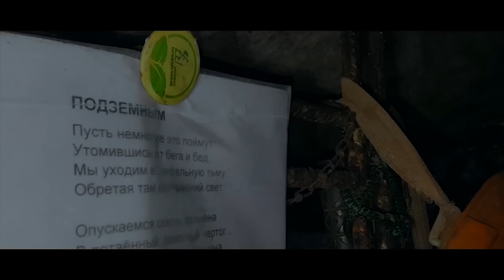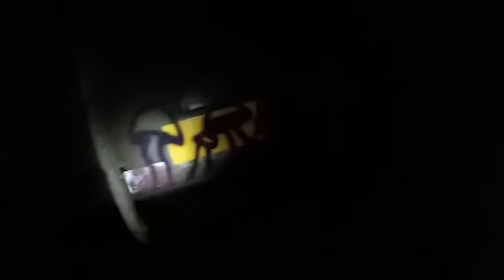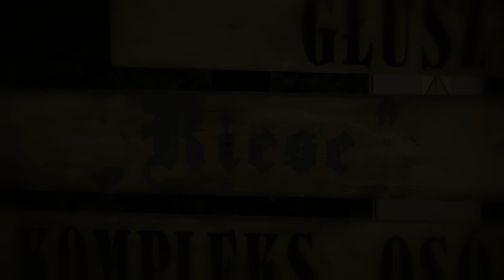PRZERAŻAJĄCE Rzeczy ZNALEZIONE w PODZIEMIACH!